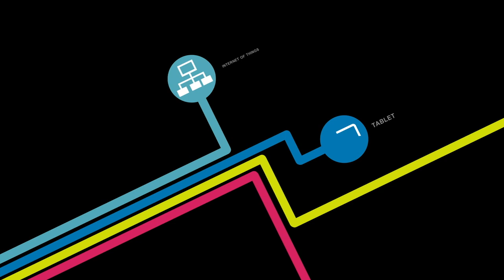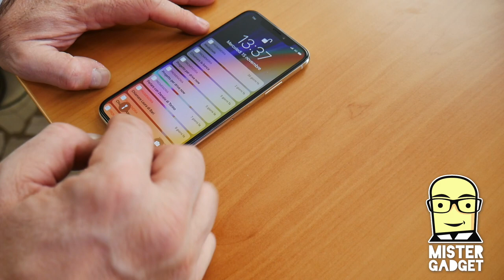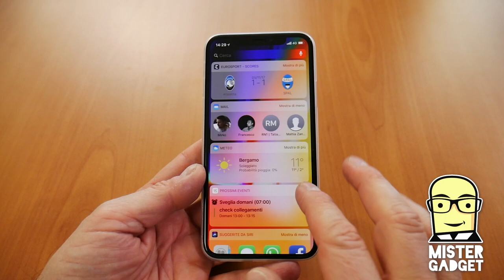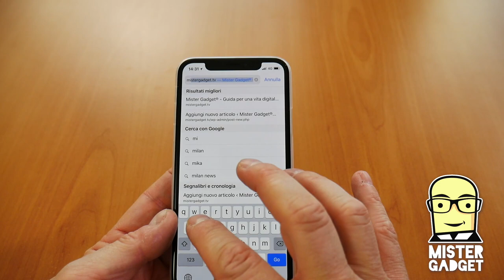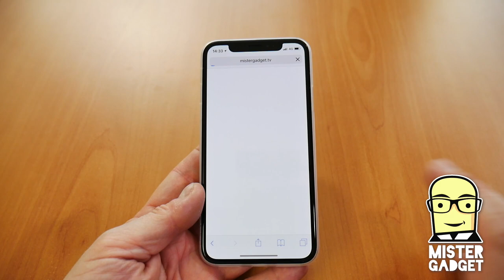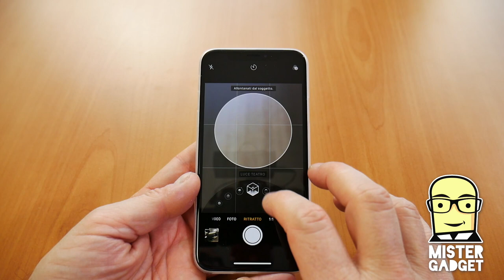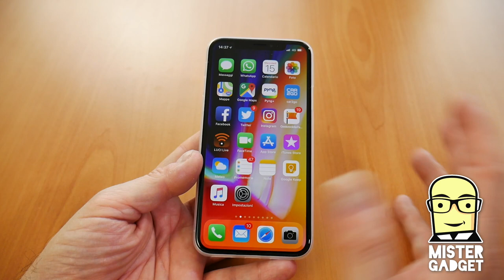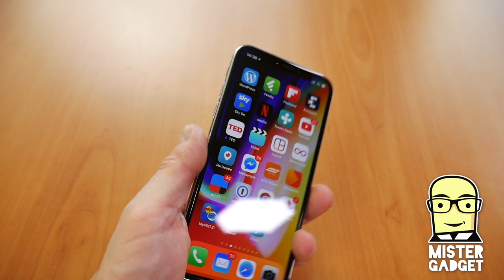Come funziona FaceID di iPhone X?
Riesce sempre a leggere il viso, o ci sono condizioni in cui sbaglia?!? Diamo un occhio e proviamo insieme.